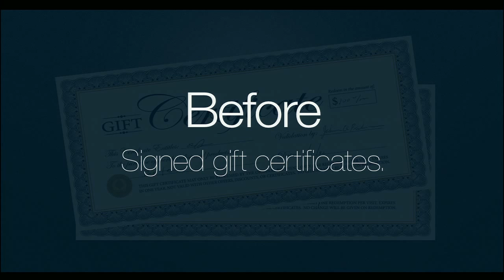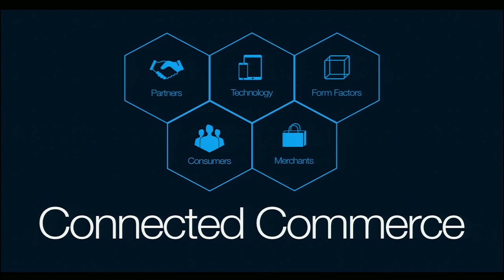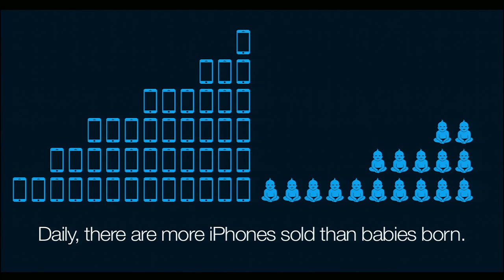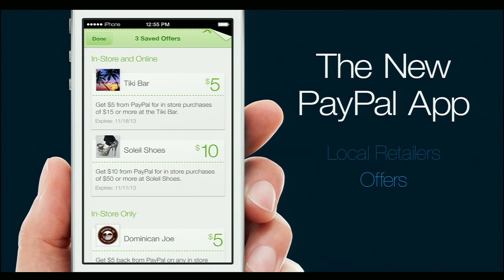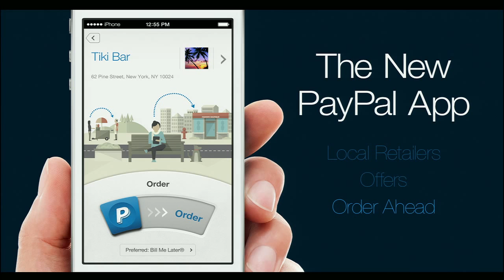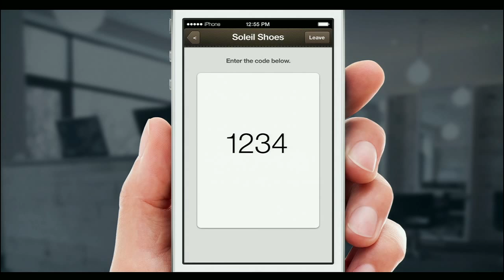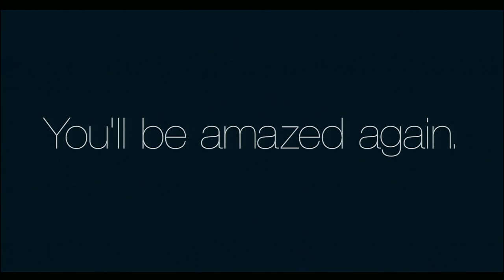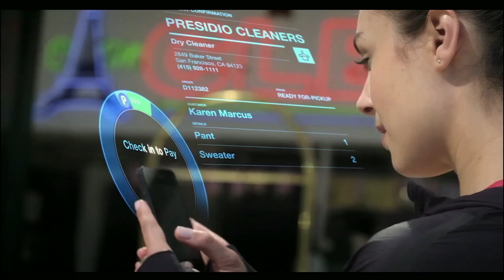Keynote: Don Kingsborough, VP of Retail & Prepaid Products, PayPal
Money2020 - Tuesday October 8, 2013 : 8:10am - 8:30am